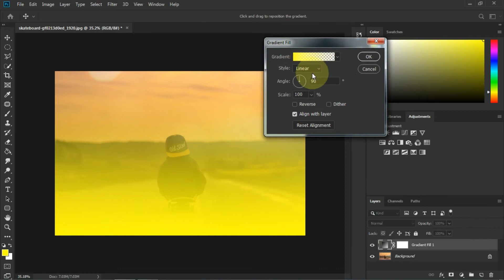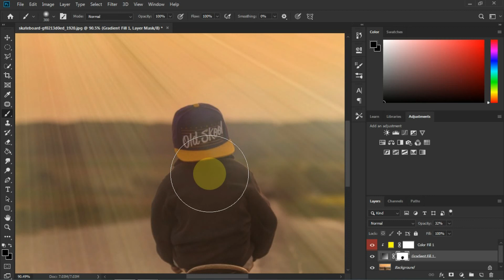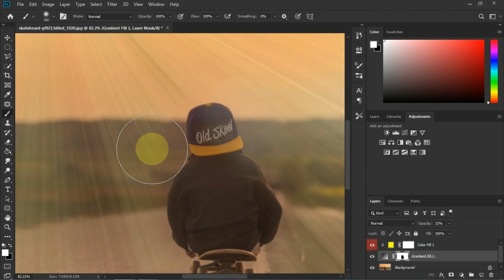Light Rays Effect in Photoshop | Easy Tutorial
Today I will show you Light Rays Effect in Photoshop the in my Chanel

Write your comments about the video below. If you like the video, please Share it  with another friend.

Other videos on the Deneth Praveen  YouTube Channel